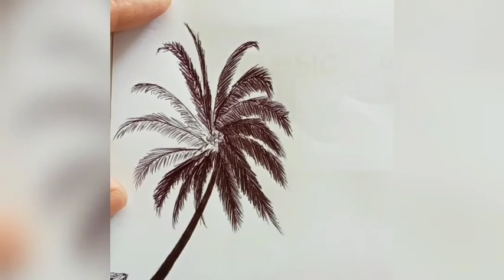cara menggambar pohon kelapa menggunakan pena#01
cara menggambar pohon kelapa tepi pantai
cara menggambar pohon kelapa dengan mudah
cara menggambar pohon kelapa dengan pencil
cara menggambar pohon kelapa pakai pulpen.